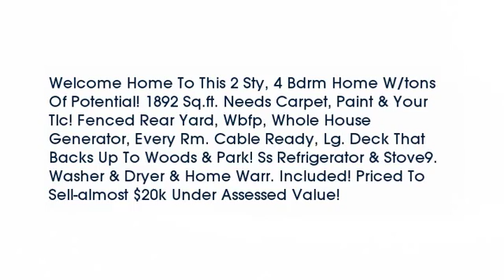Real estate for sale in Miami Twp Ohio - MLS# 1480268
5889 Wade Road
Miami Twp Ohio 45150
MLS# 1480268

Welcome Home To This 2 Sty 4 Bdrm Home W/tons Of Potential! 1892 Sq.ft. Needs Carpet Paint & Your Tlc! Fenced Rear Yard Wbfp Whole House Generator Every Rm. Cable Ready Lg. Deck That Backs Up To Woods & Park! Ss Refrigerator & Stove9. Washer & Dryer & Home Warr. Included! Priced To Sell-almost $20k Under Assessed Value!